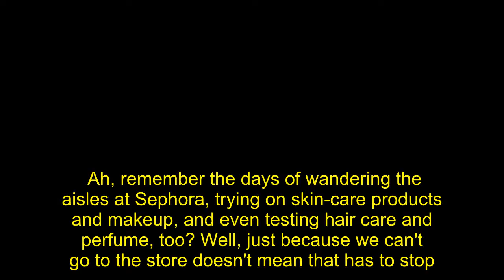Everything You Need to Know About Sephora’s New At-Home Sampling Program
Ah, remember the days of wandering the aisles at Sephora, trying on skin-care products and makeup, and even testing hair care and perfume, too? Well, just because we can't go to the store doesn't mean that has to stop. The retailer just announced a new program where shoppers can discover a range of beauty products, right from their own homes. There will be regular offerings in three different categories so you'll get the chance to try out splurge-worthy products before splurging, and get introduced to new products as well. Available online starting on April 29, first up is the Sephora Favorites Luxe set, featuring six luxury items for $25. Coming up in the future will also be a Sephora Favorites Hello kit with five samples for $10 and a Sephora Favorites Pop version with a combination of six exclusive and new products for $15. It's hard to not get excited when we see La Mer already included in the first set, but get a sneak peek of what's inside the first Sephora Favorites Luxe box for yourself ahead.